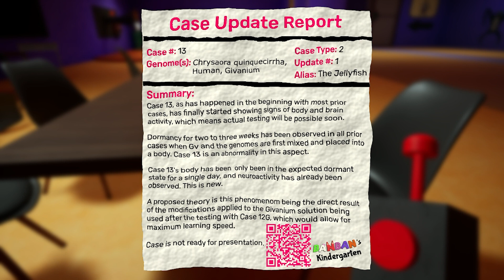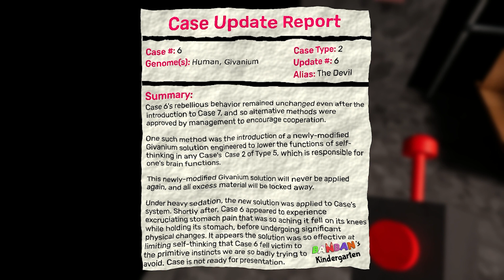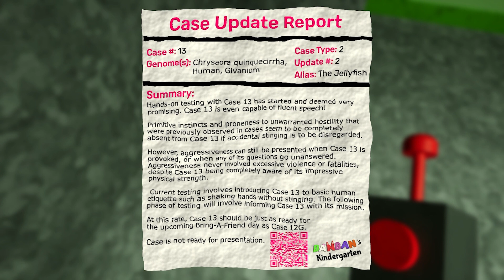GARTEN OF BANBAN 3 - A Creche do Banban (ATÉ O FINAL)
Fala galerinha! Hoje estou trazendo esse jogo que deu o que falar!
Como o jogo é não é longo, trouxe a gameplay completa em um único vídeo!!!